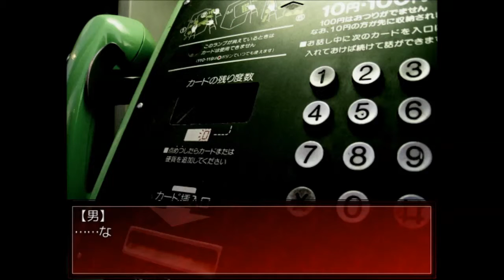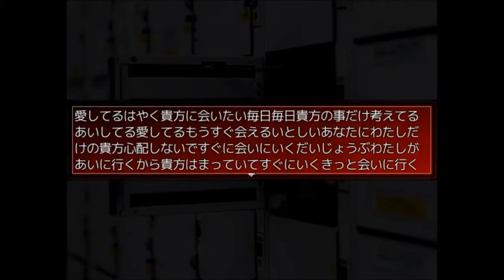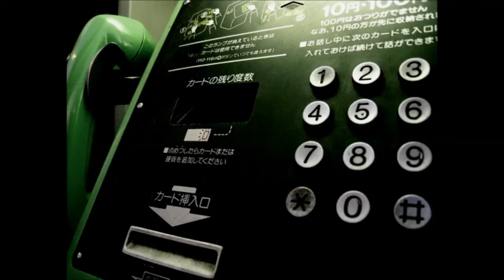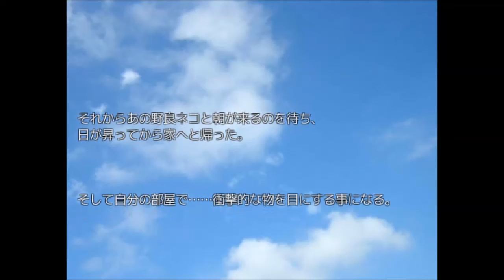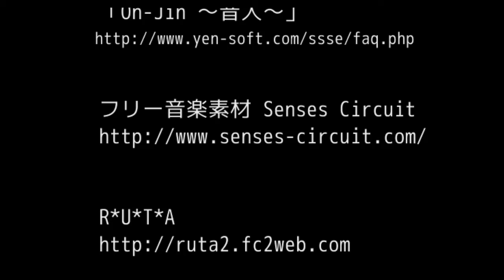【新作ホラー】十六夜さんが「カエリミチ」を実況プレイ その1(True End・最終回)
製作者
鷹羽 旦様